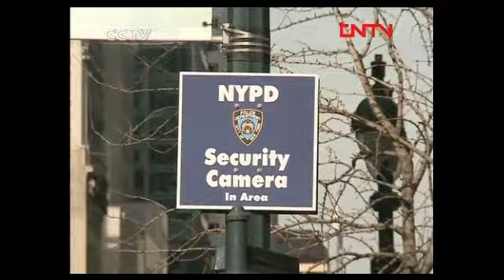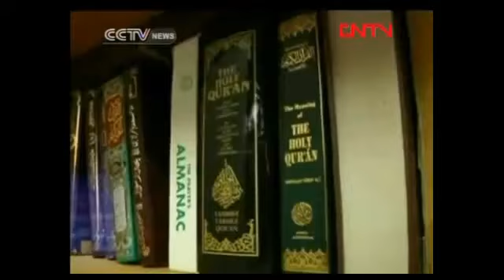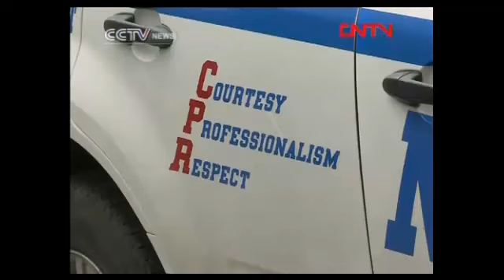Daveed Gartenstein-Ross on The Heat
Daveed Gartenstein-Ross comments on the NYPD's surveillance of Muslims.